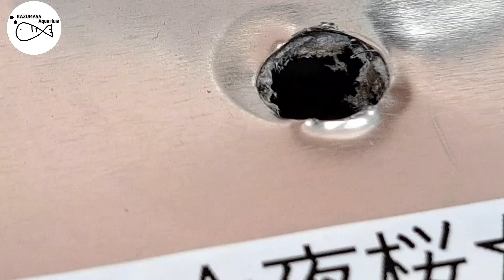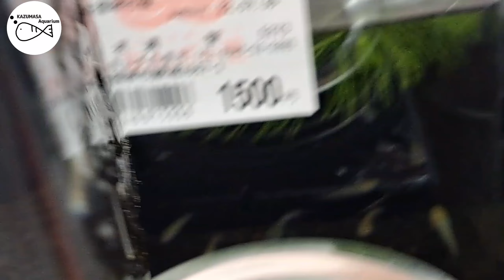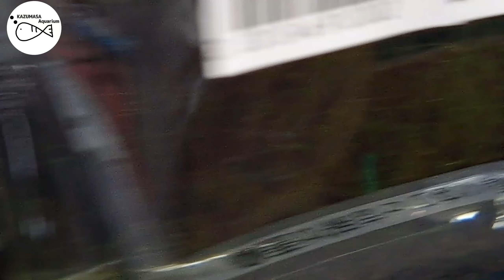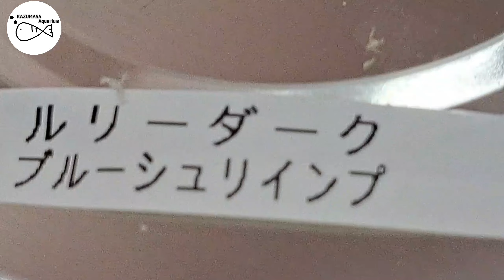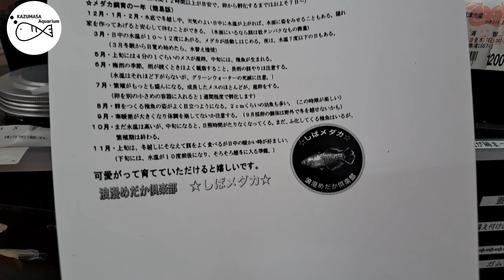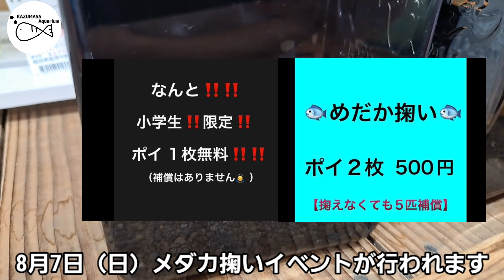めだかがいる道の駅あんずの里市に陳列されてるメダカが綺麗でした【メダカ】【道の駅】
道の駅「あんずの里市」にしばメダカさんが出品始めたので撮影しました。